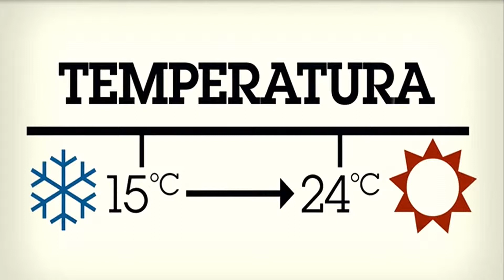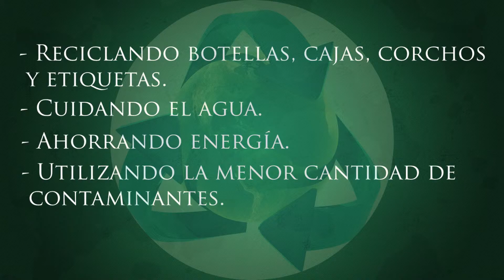Cervecería "Casa Reyes"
Puebla

*Videos recuperados de: YouTube
*Casa Reyes: Marca Registrada

Daguerre Studio